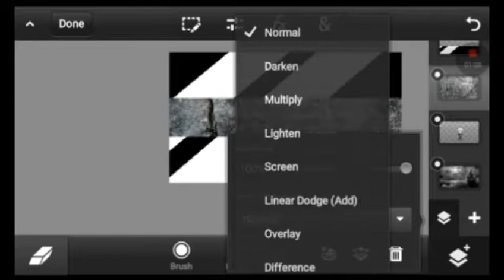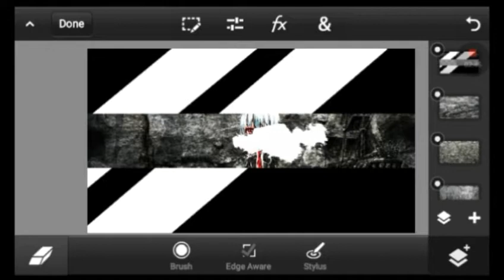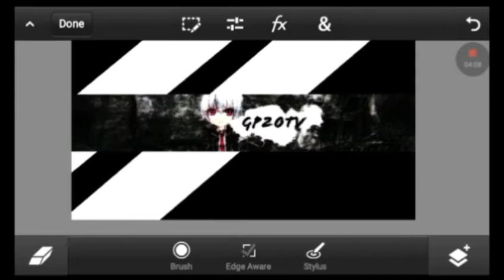SpeedArt Banner Mc GP20TV สวยตรงไหนอะ!!!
🆔 :maxgazoxchannel
รับทำของฟรี!?

:BannerMc Free

:Profile  Free